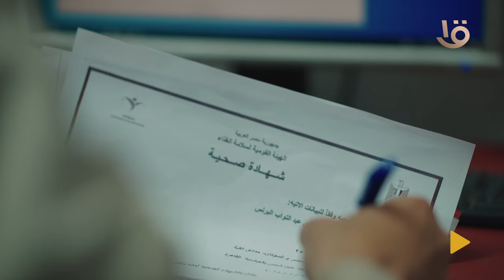سنشد عضدك بأخيك علي مهانش عليه إن أخوه خاطره يتكسر بسبب العربية فعمل المستحيل عشان يطلع له الرخصة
"سنشد عضدك بأخيك" ♥️ علي ما هانش عليه إن أخوه حسين خاطره يتكسر بسبب العربية، فعمل المستحيل عشان يطلع له الرخصة 😍